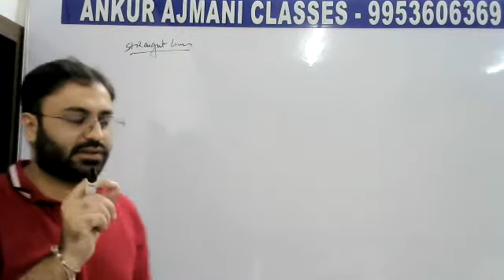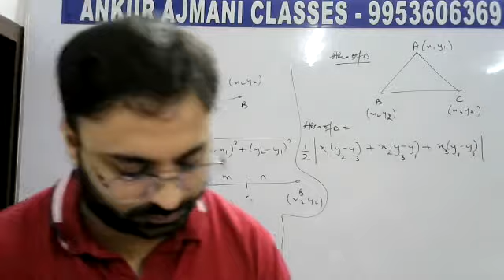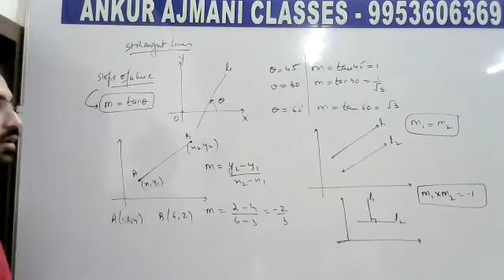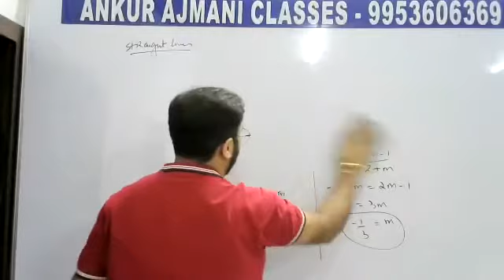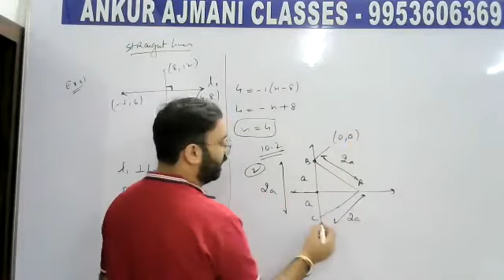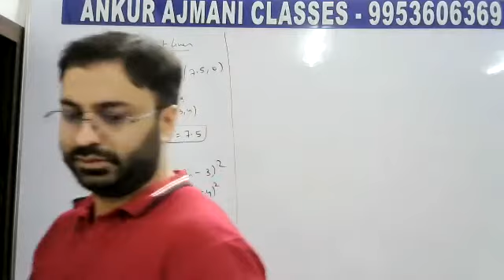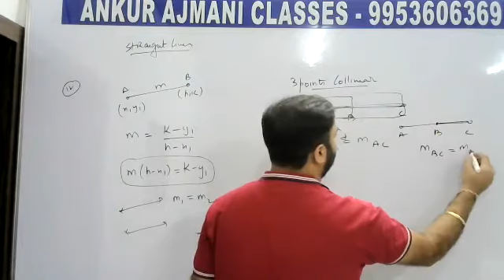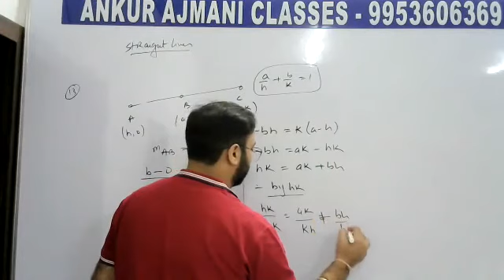GRADE 11 MATHS 2021 STRAIGHT LINES P1 ANKUR AJMANI CLASSES